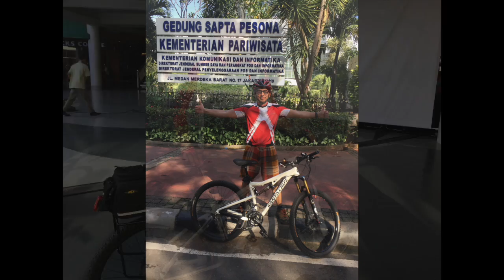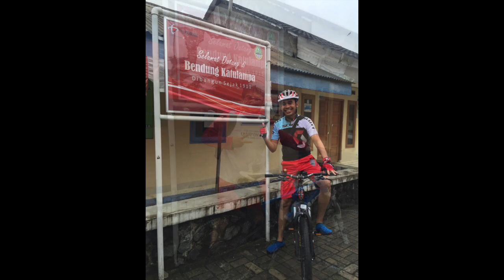2016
Belitung Trip